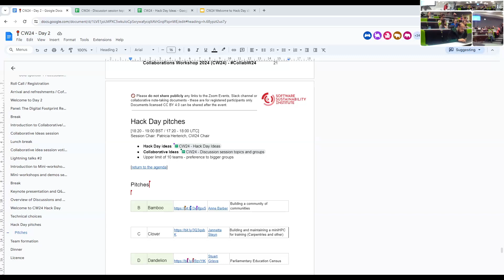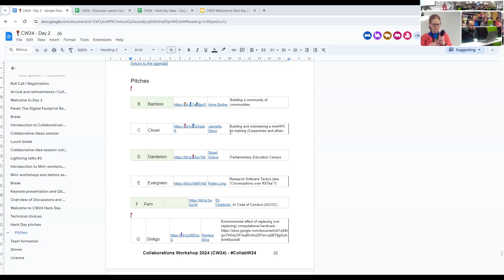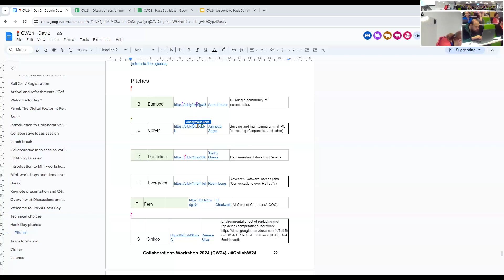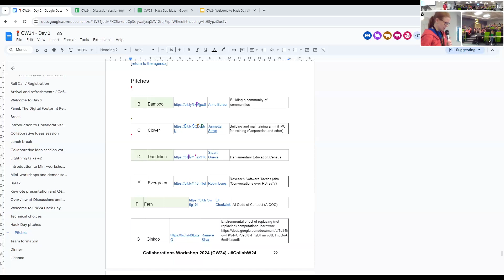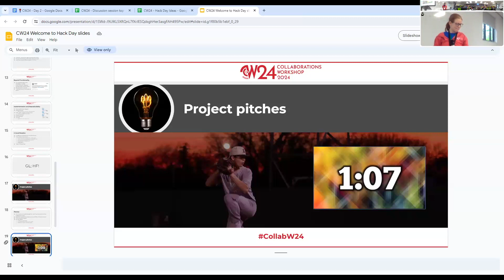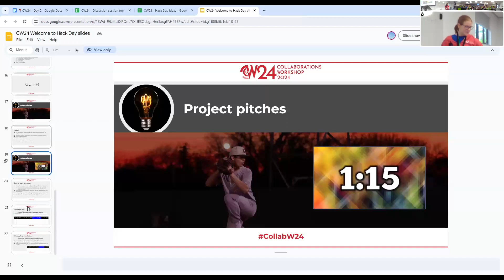CW24 Hackday Pitches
00:00 Anne Barber - Building a Community of Communities
02:58 Jannetta Steyn - Building and Maintaining a miniHPC for Training (Carpentries and other)
06:21 Stuart Grieve - Parliamentary Education Census
09:46 Robert Long - Research Software Tactics (aka “Conversations over RSTea”?)
12:23 Eli Chadwick - AI Code of Conduct (AICOC)
15:37 Raniera Silva - Environmental effect of replacing (not replacing) computational hardware
17:13 Yo Yehudi - Ten Simple Rules for Culture Change
19:47 Paddy Roddy - Guidelines for Green Computing
22:56 Jez Cope - Task Management for Humans as Self-Care
26:30 Samantha Ahern - Making runtime run
28:30 Olexandr Konovalov - Collaboration translation setup
31:36 Oscar Seip - Creative co-creation handbook
34:59 David Wilby - RepliMAT: An (in progress) guide to reproducible and sustainable MATLAB
37:57 Sadie Bartholomew - Visualisation(s) of the health/status of software or of the RSE community
40:50